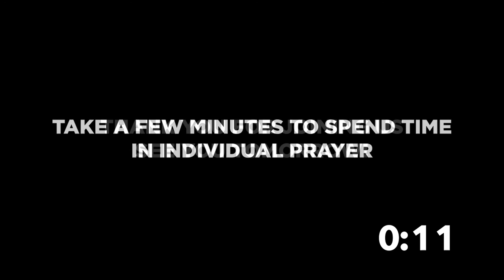21 Days of Prayer and Fasting - Day 19